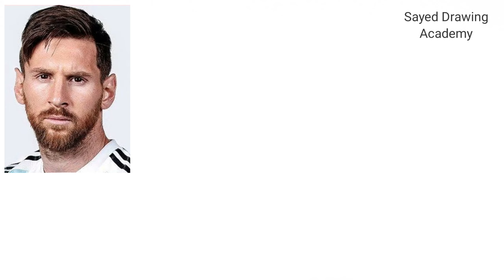How to Draw Messi , Easy Messi Face Pencil Drawing